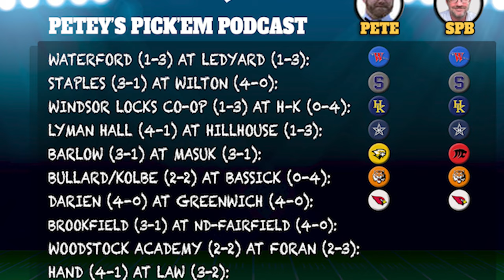Football Staff Pick'Em Podcast: Week 6 selections for 2023 season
GameTimeCT's Pete Paguaga and Sean Patrick Bowley are back for Week 6 of the staff pick'ems for the 2023 football season. Each and every week the duo will be selecting 10 games from across the state.

THE RUNDOWN
0:00 - 4:11 — Intro
4:12 - 6:18 — Waterford at Ledyard
6:19 - 9:09 — Staples at Wilton
9:10 - 10:33 — Windsor Locks co-op at Haddam-Killingworth
10:34 - 13:18 — Lyman Hall at Hillhouse
13:19 - 17:37 — Joel Barlow at Masuk
17:38 - 20:38 — Bullard Havens/Kolbe at Bassick
20:39 - 22:50 — Darien at Greenwich
22:51 - 25:47 — Brookfield at Notre Dame-Fairfield
25:48 - 27:03 — Woodstock Academy at Foran
27:04 - 28:23 — Hand at Law
28:24 - 28:54 — Wrap

FURTHER READING